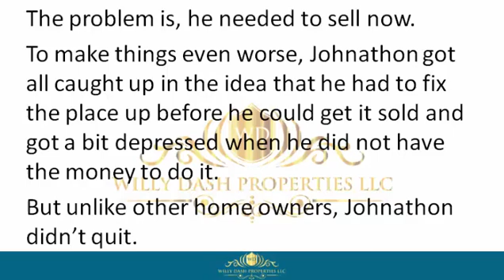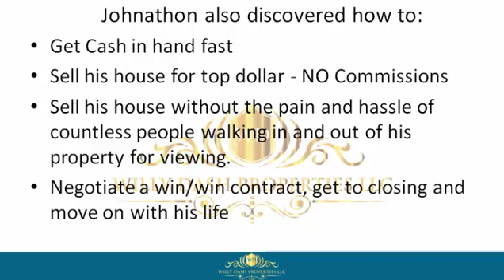how to sell my property in new port richey city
how to sell my property in new port richey city If you are looking for how to sell my property in new port richey city, then watch this video to learn everything you need to know about how to sell my property in new port richey city